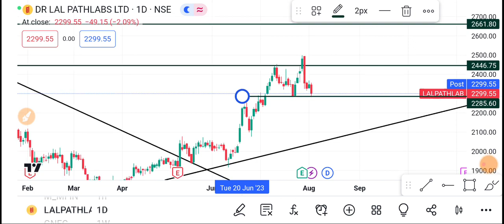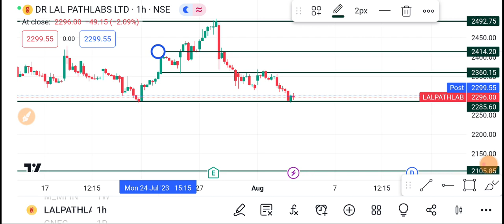3 August Lalpathlab share || Lalpathlab Share latest news | Lalpathlab share price today news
1- Lalpathlab Share
2-) Lalpathlab share news today
3-) Lalpathlab share latest news
4-) Lalpathlab share price
5-) Lalpathlab share analysis
6-) Lalpathlab share price today